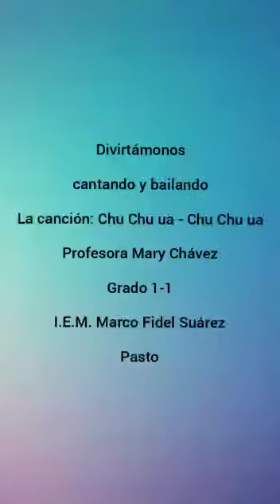Diviértete y realiza ejercicio cantando y bailando Chu Chu Chu uá Chu uá 1-1MARCO FIDEL SUAREZ PASTO